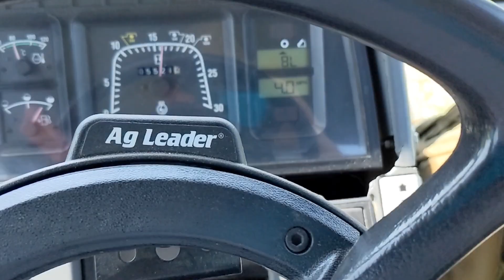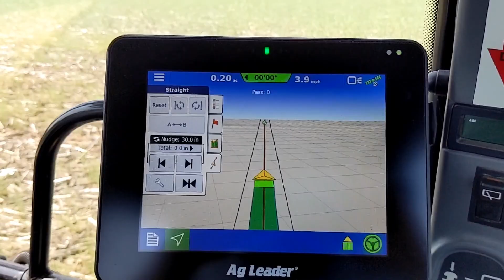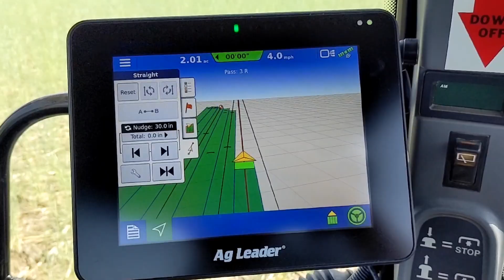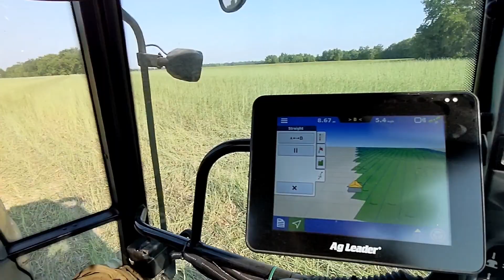Planting Soybeans No Till farming 2023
In this video I use our New Holland TS 110 and John Deere 750 grain drill to plant soybeans.